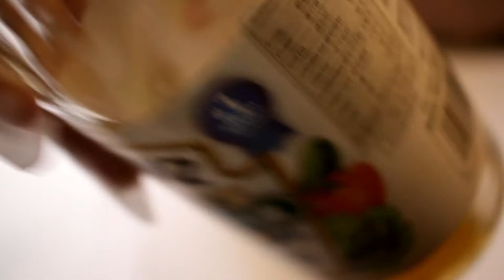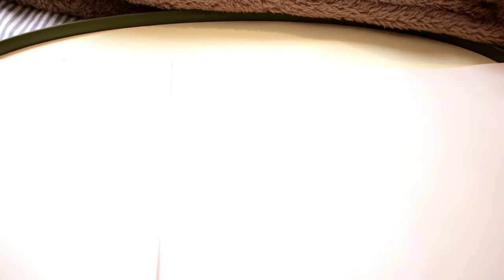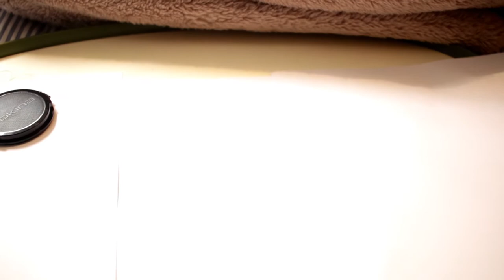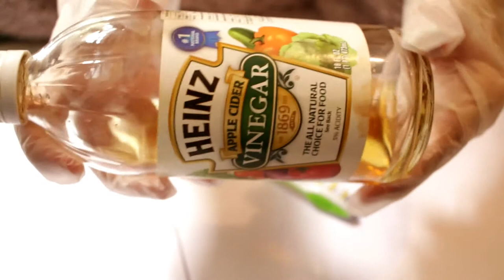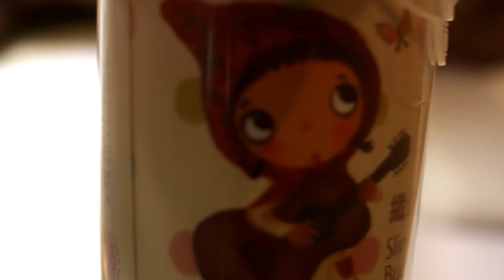ASMR for Relaxation ☆ Cleaning Old Cameras ☆ Glove Sounds ☆ Brushing ☆ Camera Sounds for Tingles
- Ines